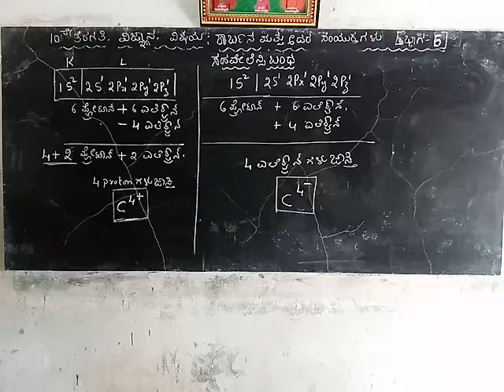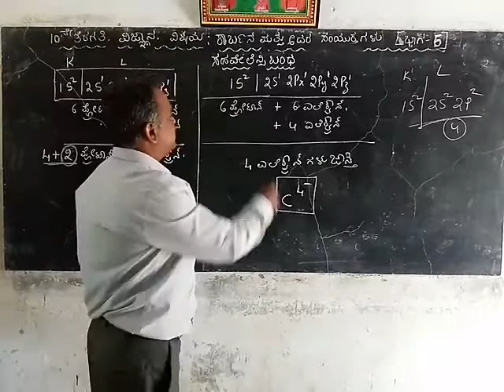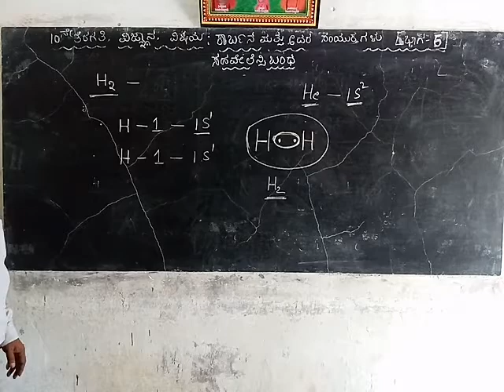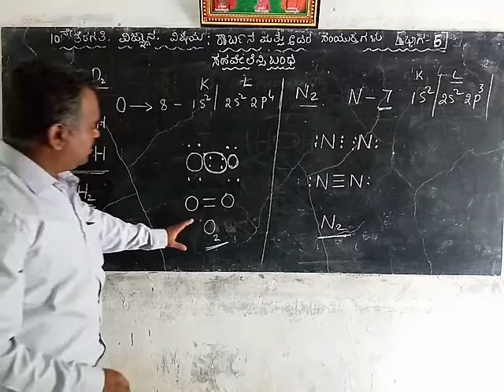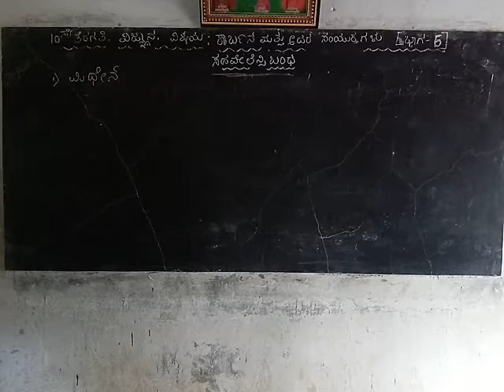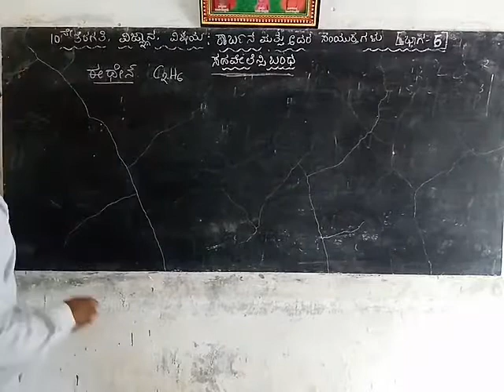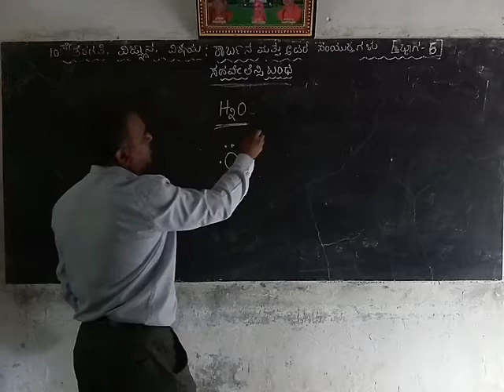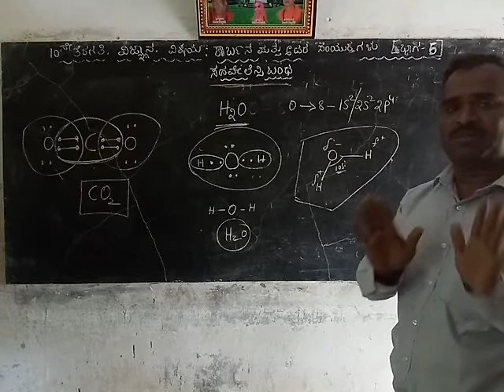10th science carbon mattu adara samyukthagalu.part 6